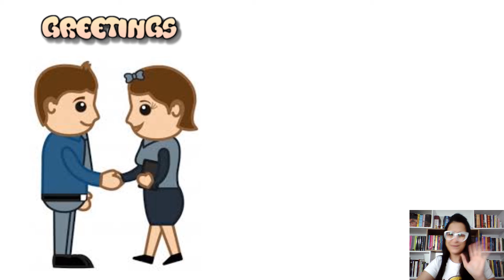MATERNAL I 11 11